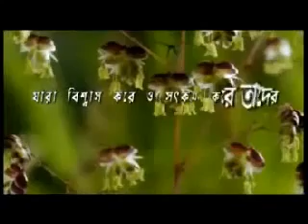Bangla waz Jannah Heaven or Paradise by sheikh Motiur Rahman madani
2). Islami Firka Dol Upodol Motobad vs Islam